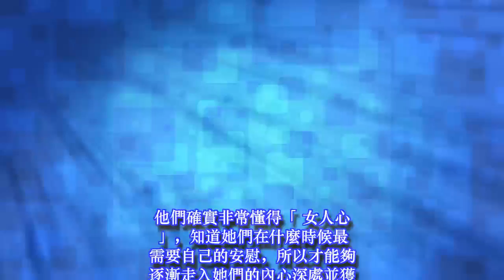最有安全感，顧家疼老婆的三大生肖男！